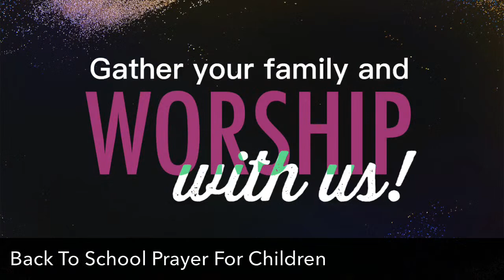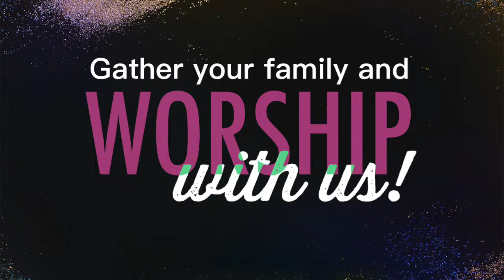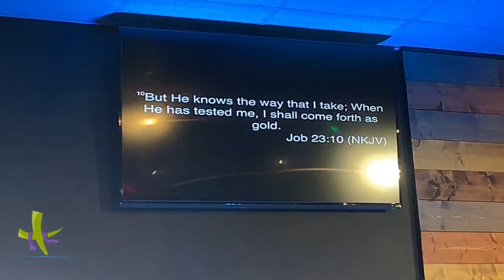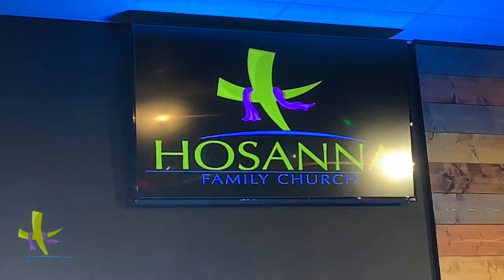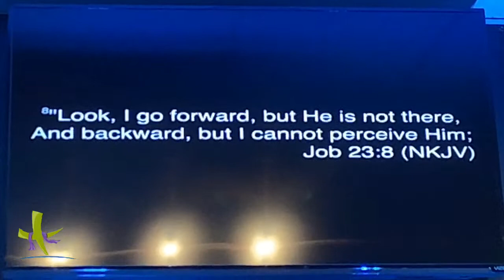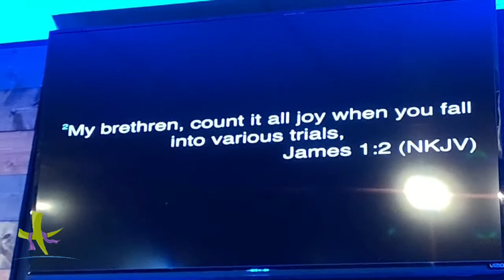Hosanna Family Church | 11AM CST Worship Experience | “HE’S PREPARING ME” [8-21-22]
Hosanna Family Church is a non-denominational, multi-cultural, spirit-filled church in Houston, Texas founded by our senior leader Bishop Lamont Hillard Jr. We welcome you to our online worship experience! We're so glad you decided to join us.
We would love for you to be a part of our Online family! To stay in the know and be apart of our Facebook family, consider liking our facebook page! See you soon!